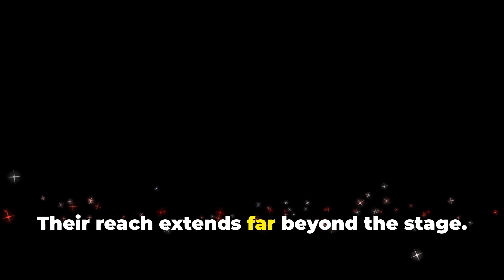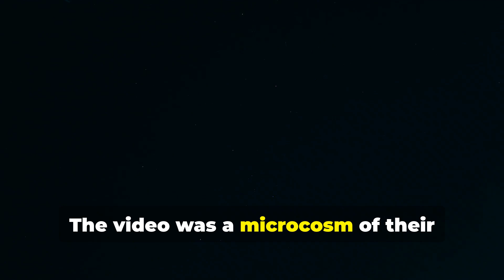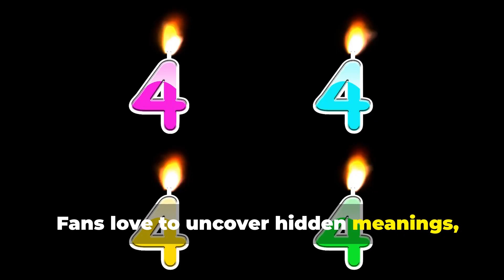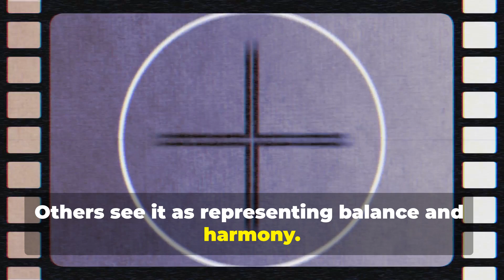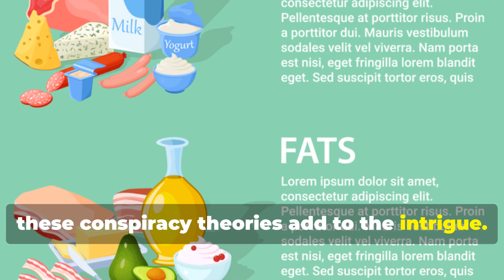Diddy, Beyoncé, and Jay-Z's Party Footage EXPOSED!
Viral Party Footage: Diddy, Beyoncé, and Jay-Z's Glamorous Lives & Hidden Symbolism by Workspace

OUTLINE:

00:00:00 A Night Among Icons
00:01:07 Empires of Music and Glamour
00:02:18 The Enigma of Four
00:03:18 Whispers and Speculations